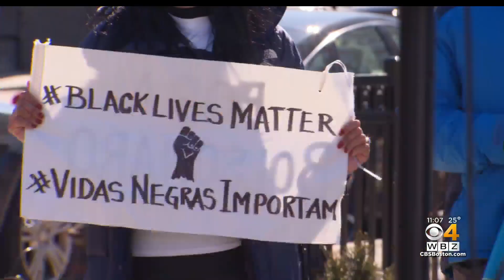'We Demand Convictions': Boston Rally Calls For Action Against Police Brutality